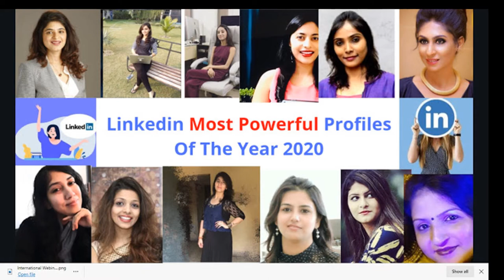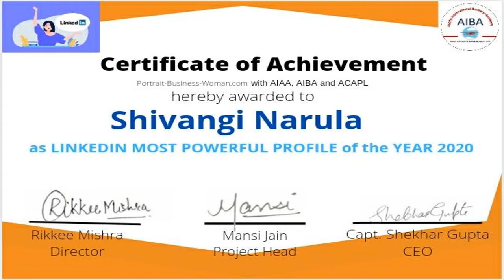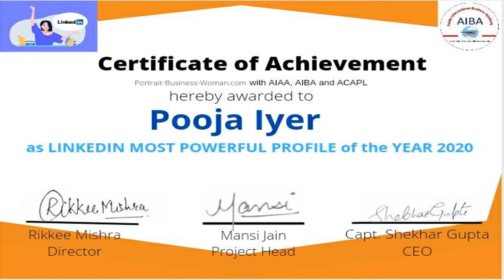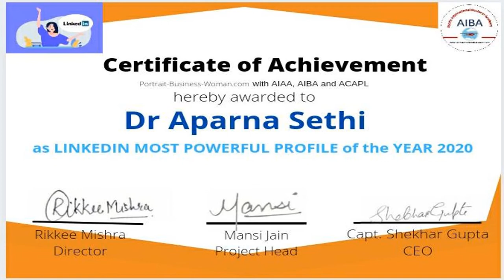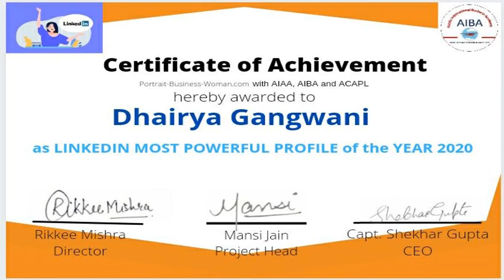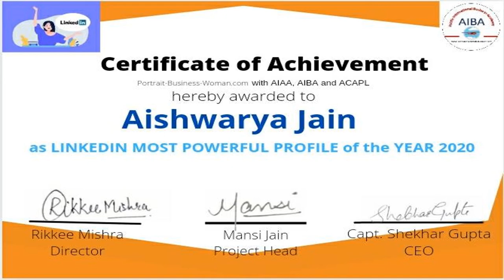Final List On LinkedIn Most Powerful Profiles Of The Year 2020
Dear Linkedin Family,
I am happy to inform that
Portrait-Business-Woman .com  In Association with  AIAA, AIBA and ACAPL  We Proudly Awarded Me as
LinkedIn Most Powerful Profiles Of the Year 2020
As per the  Core Team @Mansi  @Rajarajeshwari  @Meghna  @N Pooja  @Afreen